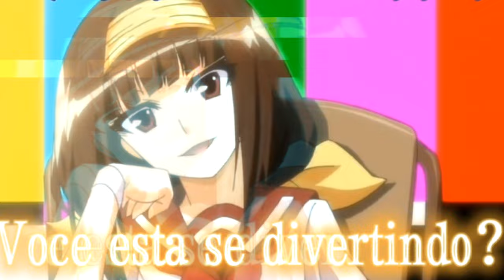Medaka box reagindo ao rap do saitama @IshidaOficial. Saitama as.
Medaka box estão reagindo a um rap do saitama.

Onde:Hitoyoshi Zenkchi as saitama

Pra quem nao sabe medaka box tem como um topico ser um anime escolar, por tanto no anime ele aparece com 16 a 17 anos, se tornando adulto apenas no ultimo capitulo do manga aos seus 25 anos, a idade do saitama se nao me falha a memoria.

Entao dava pra ter um sentido por menor que seja, ja que o cara no anime treinava, tinha coisas anormais, saitama treinava no anime tem coisas anormais.

Dizer que ele era saitama nao é tao dificil, mas ainda sim é sem sentido..